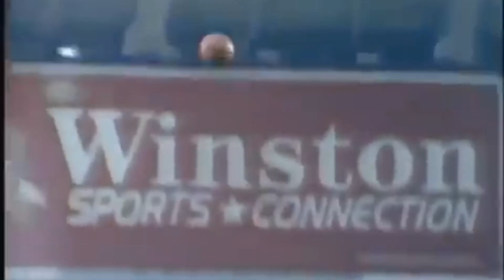What the NFL was like the last time the Detroit Lions won a Playoff Game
The Detroit Lions have had some generational talent over the past decades: Barry Sanders, Calvin Johnson and Matthew Stafford. Even with such great talent, the Lions have gotten so little out of it. In the 92 years that the Lions have been an NFL team, they’ve played over 1200 games, but only 20 of those have taken place in the playoffs. The last 10 years have included just three instances where the Lions were in the playoffs and immediately outed in the Wild-Card. You could say that it’s better than not making it at all , but the question here is when was the last time the NFL has seen a Detroit Lions team make a deep playoff run?

Let’s wind the clocks back to the 1990s where the Lions were truly seen as one of the better teams in the league.

Detroit this decade was able to make the playoffs 6 times. Pretty good if you ask me. And it all started in the 1991 season, 30 years removed from today. This means that not even Tom Brady, as old as he is, was around yet. As a matter of fact, he was just 14 years old. This Detroit Lions team had just gone 6-10 the  year before and was looking to make the jump under head coach Wayne Fontes in his third full season in the position.
The first overall pick in the 1991 draft was defensive tackle Russell Maryland taken by the Dallas Cowboys out of Miami. Detroit’s  first round pick would be wide receiver Herman Moore out of Virginia. The Lions offense was originally led by 25-year-old quarterback Rodney Peete who was just in his third year in the NFL. He would go down with a season ending injury we’re back up Erik Kramer came in to finish the season. Some believe that Kramer should’ve started from the beginning. Despite having the 9th Ranked Offense in the league this season, what this Lions team was in desperate need of was a Quarterback who could play at a Pro Bowl level. Imagine what Matthew Stafford could’ve done with Barry Sanders in his backfield. Speaking of Barry Sanders, he would of course be the team leading rusher at age 23 with over 1500 yards rushing and 16 touchdowns averaging 103 yards a game. With having 2 Quarterbacks throughout the entire season, the leading receiver on this team was Brett Perriman with 52 catches, 668 yards and only 1 touchdown. Robert Clark was 2nd with 47 catches, 640 yards and 6 touchdowns. Willie Green led the team in touchdowns with 7. While having a top 10 offense and an 11th ranked defense on the other side, this Detroit Lions team would finish 12-4.

While they were able to win the then NFC Central Division in 1991, I think it’s important to note that their schedule was not that difficult for them to go 12-4 with. As a matter fact, this team only produced three wins in the regular season versus teams that had a record of above .500. And one of those wins came against a Bills team who were resting their starters in the last game of the season and Detroit barely won that 17-14 in overtime. You could say the games where they lost are what really exposed the Lions for who they were. Opening the season with a 45-0 loss to the 14 -2 Washington Redskins, losing 35-3 to the 10-6 San Francisco 49ers and later a 20-10 goes to the 11-5 Chicago Bears. Nevertheless, they were still good enough to make the playoffs. Even if you think this team may have been a bit overrated, they were still able to produce 6 Pro Bowl players including Barry Sanders, Lomas Brown, Jerry Ball, Chris Spielman, Benny blades and Mel Gray who ,along with everyone else, would also be in all pro. Around the NFL during this time, the MVP would be Thurman Thomas of the Buffalo Bills with 1400 yards rushing and 7 touchdowns along with 62 catches, 631 yards receiving and 5 touchdowns. Even though he won MVP, he didn’t actually win the Rushing title. That belonged to Emmitt Smith with almost 1600 yards rushing and 12 touchdowns. Warren Moon was the passing leader with over 4600 yards and only 23 touchdowns. He actually lead the league in interceptions this year with 21 interceptions. Michael Irvin, who was also on the Cowboys with Emmitt Smith, led the NFL in receiving with 93 catches, 1500 yards and 8 touchdowns. The rookies of the year were Leonard Russell and Mike Croel while the Defensive Player of the Year was Pat Swilling who led the league with 17 sacks along with six forced fumbles.

Because the Lions went 12-4, they were able to get a bye week so they would face the Dallas Cowboys once again in the Divisional round. The first time these two teams met was in Week 9 of the regular season where even though the Lions lost Rodney Pete for the rest of the season, they still humiliated the Cowboys 34-10. And in the playoffs, it will be no different. It was never a game… literally.